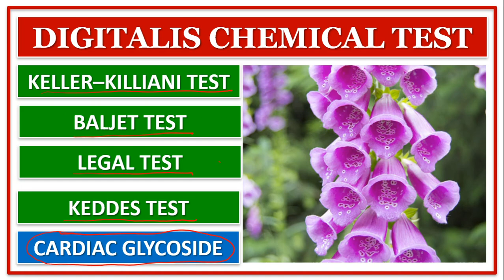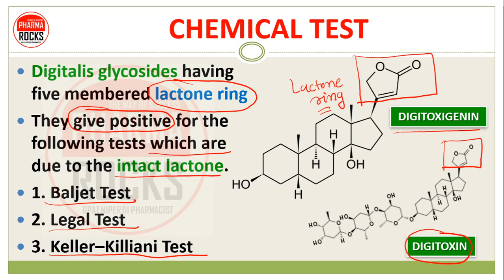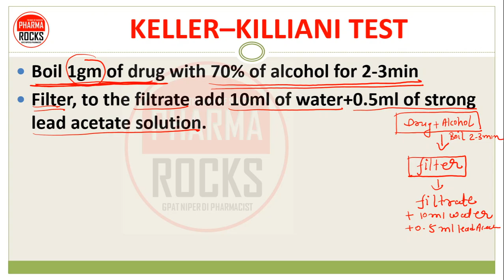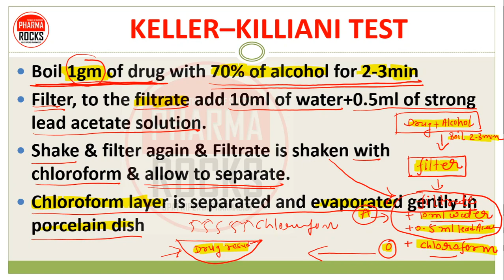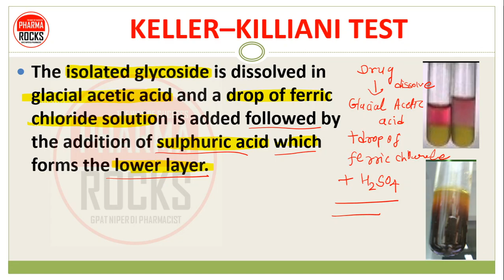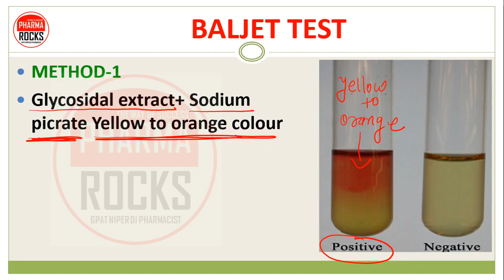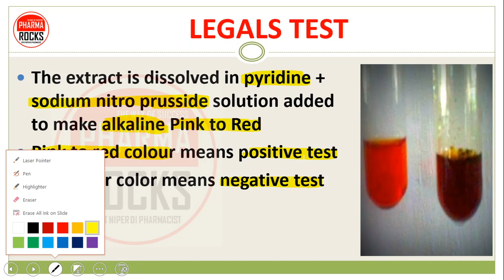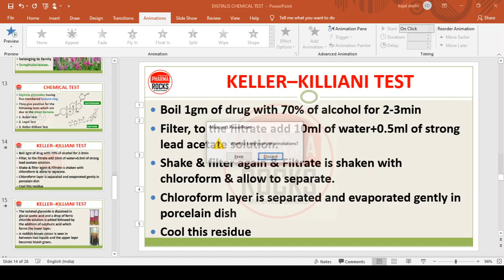DIGITALIS CHEMICAL TEST | KELLER–KILLIANI TEST | BALJET TEST | LEGAL TEST | KEDDES TEST | GLYCOSIDE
👨🏼‍🏫 DIGITALIS
Digitalis consists of dried leaves of Digitalis purpurea Linn.,
belonging to family Scrophulariaceae.

CARDIAC GLYCOSIDE HERBAL MEDICINAL PLANT

PHARMACOGNOSY OF HERBAL DRUG DIGITALIS,
SYNONYMS OF DIGITALIS,
BIOLOGICAL SOURCE OF DIGITALIS,
FAMILY OF DIGITALIS,
GEOGRAPHICAL SOURCE OF DIGITALIS,
MICROSCOPY OF DIGITALIS,
Transverse section of DIGITALIS leaf,
SPECIAL CHARECTERES OF DIGITALIS,
CHEMICAL CONSTITUENTS OF DIGITALIS,
USES AND MEDICINAL USES  OF DIGITALIS,
MARKETED FORMULATIONS OF DIGITALIS,

DIGITALIS SYNONYMS
Digitalis,
Purple foxglove,
Finger flower,
Lady’s glove,
Fox-glove leaves,
Folia digitalis

BIOLOGICAL SOURCE
Digitalis consists of dried leaves of
Digitalis purpurea Linn.,
belonging to family
Scrophulariaceae.

DIGITALIS SPECIES
Cultivation and Collection
MORPHOLOGY OF DIGITALIS
MICROSCOPY OF DIGITALIS
USES OF DIGITALIS
DIGITALIS MARKETED PREPARATIONS

ASSISTANT PROFESSOR
FOUNDER PHARMAROCKS
PHD SCOLAR (GTU AHMEDABAD)

📚 STUDY MATERIAL
👨🏼‍🏫 VIDEO LECTURE
📊 TEST SERIES

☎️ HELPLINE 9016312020